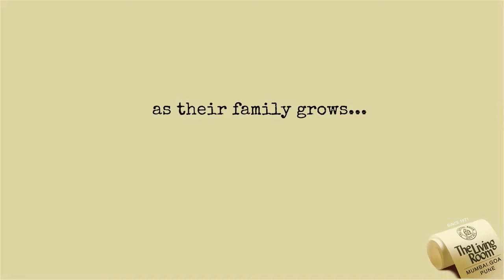With Vinod for life with The Living Room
The Living Room's Convertible Series. Furniture Made in India, Made for India. Mumbai. Goa.